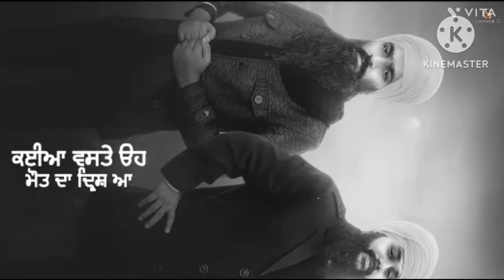copyright free song trend jaggi